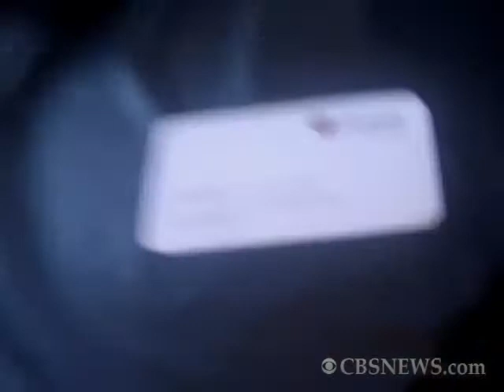Crowdsourcing Crisis Information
CBSNews.com's Shira Lazar talks to Patrick Meier, founder of Ushahidi about the future of crowdsourcing crisis information.